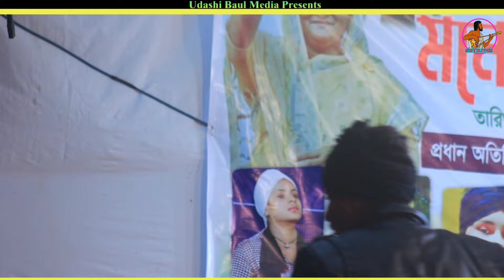বিষ খাওয়াইয়া মাইরালাইতি । Lima Pagli | Bish Khawaia Maira Laiti | New Sad Song ২০২৪ ভাইরাল গান।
Welcome to udashi Baul Media Channel
Song :বিষ খাওয়াইয়া মাইরালাইতি
Cover Singer : Lima Pagli
╔ ஜ☆ஜ ╗
 ☆ ☆উদাসী বাউল মিডিয়া তে  আপনাকে স্বাগতম☆☆
╚ ஜ☆ஜ ╝
udashi baul media চ‍্যানেল একটি বাউলিয়া মিডিয়া
আমাদের নতুন নতুন বাউল গান দেখতে  উদাসী বাউল মিডিয়ার সাথেই  থাকুন!
উদাসী বাউল মিডিয়া চ‍্যানেল একটি অনলাইন চ‍্যানেল
                              পরিচালনায়
                           মোঃ হেলাল উদ্দীন
                              মোঃ হারুন রানা
ঠিকানাঃ বড় কোয়ালীবের বাজার উল্লাপাড়া সিরাজ গঞ্জ বাংলাদেশ
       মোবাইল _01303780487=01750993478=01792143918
বিশেষ সতর্ক বানী

Song:
Cover Singer:
Edit:Md:Helal
Welcome to udashi baul media

The main theme of our channel is Baul songs turn songs folk songs Lalon song.We are trying our limited potential
One of the main goals of Channel baul media  is to provide entertainment to those outside the country.Hopefully we will be able to meet our goals to b our goal.
A Channel udashi baul media
subscride to the Channel.
Thanks to Helal uddin  Directon, Channel udashi baul media#dinrojnichokher pani-

Hot gan
new song
লিমা পাগলী
বিষ খাওয়াইয়া মাইরালাইতি
ভাইরাল গান
koster gan